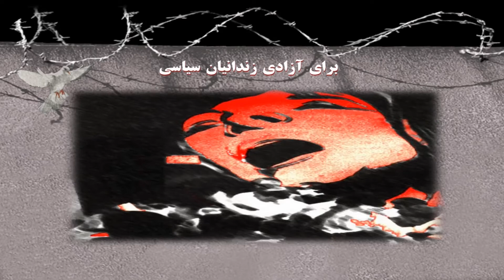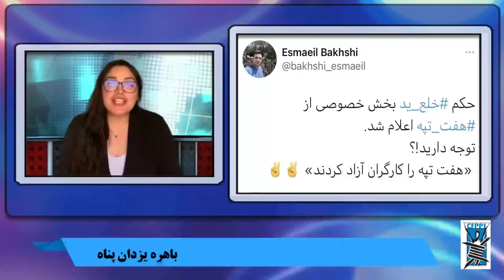برای آزادی زندانیان سیاسی: کمپین برای آزادی برادران افکاری- گفتگوی باهره یزدان پناه با نوشین کدخدایی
🔴 کمیته مبارزه برای آزادی زندانیان سیاسی
🔺کمپین برای آزادی برادران افکاری - گفتگو با نوشین کدخدایی
🔺پیروزی کارگران نیشکر هفت تپه و خواست آزادی فوری سپیده قلیان
🎤 باهره یزدان پناه، زهرا لطفی و نگار نادری
  ۲۴ اردیبهشت ۱۴۰۰ - ۱۴ مه ۲۰۲۱
ارتباط با ادمین تلگرام @kanaljadid
واتس آپ و سیگنال: ۰۰۴۴۷۷۸۸۹۸۸۶۴۳